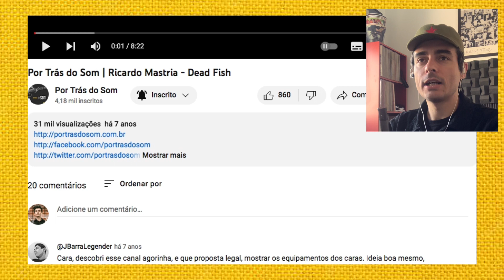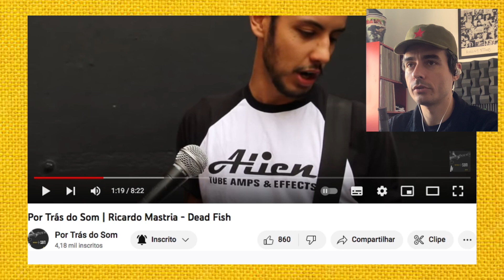QUAIS EQUIPAMENTOS A DEAD FISH USA? - REACT Por Trás do Som com Ricardo Mastria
Um dos meus guitarristas preferidos no hardcore mostrando o que usa, ou usava no seu som, porque o vídeo é antigo.

Curta, comente e compartilhe! Se você curtiu o conteúdo, ajude o canal a crescer, participe!